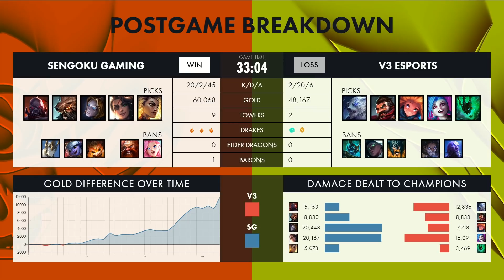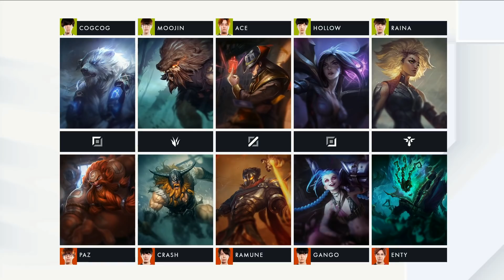SG vs V3｜LJL 2021 Spring Split Playoffs Round 2 Match 2 Game 2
LJL 2021 Spring Split Playoffs Round 2 Match 2 Game 2
Sengoku Gaming vs V3 Esports